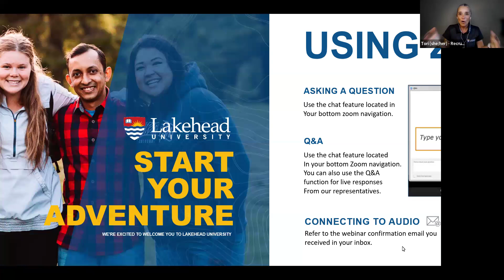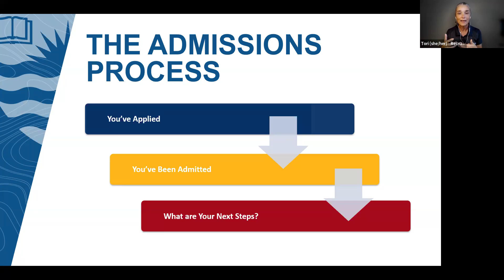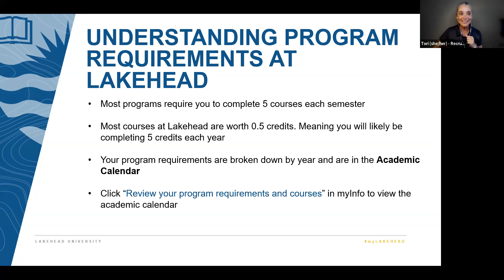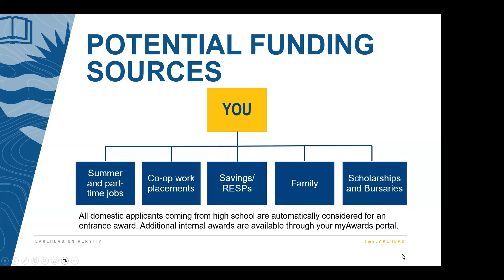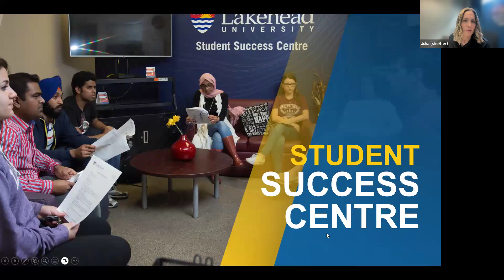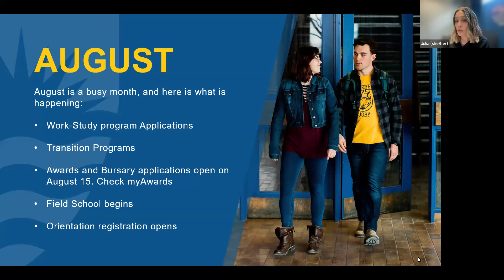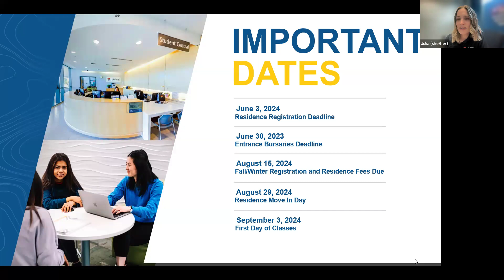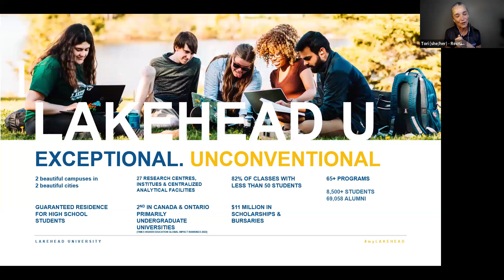Getting Ready for Lakehead: Family & Supports Info Session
Webinar recorded live on Tuesday, May 28, 2024 - 6:00pm EDT

Sending your future student off to school is an exciting time! As a family or supporter of a Lakehead student, you are also part of the Lakehead family! In fact, you have a very important role in supporting your Lakehead student.